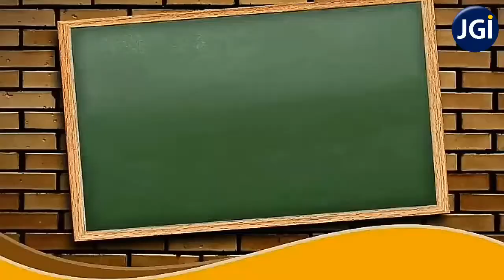JAIN PUBLIC SCHOOL, DAVANGERE - 'Online Bridge Course'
Sri Suparshwanath Educational Trust
Jain Public School, Davangere.
A Unit of Jain Group of Institutions, Bengaluru

It is to gladly announce that we are conducting an
'Online Bridge Course' for the new students of Grade I - VII from 7th Sept. 2020 to 24th Sept.2020.

What to expect from this 15 days course?

1) Linguistic Enhancement through Word building games, Spelling Rules, Poetry, Letter writing.

2) Analytical Enhancement through Fun-filled Science experiments and discovering cool Science facts.

3) Logical Enhancement through learning Math tricks, Abacus and Musical tables.

4) Creativity Enhancement through learning the art of origami, quilling, craft mania.

5) Personality Enhancement through learning Mudras for improved concentration, Replenishing Yoga & Meditation.

Purpose of Online Bridge Course:-
It enables you to experience the demonstration of our regular online classes which are being conducted in the exact same manner and gives you an insight into the curriculum of the school.

Address: #323, near Veereshwara Punyasharama, Avargere village, near Bada cross, Davangere 577003.

ENROLL FOR THE COURSE NOW!!!
ADMISSION OPEN!!
(GRADE I- X)